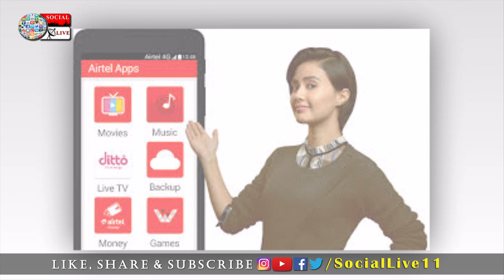Airtel Launches 23 rs Recharge Plan | Sociallive11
This Channel Is Providing Unboxing, Reviews, Tech Tips, Tech News  Technical Videos, Daily News, Reviews, Vlog & Technology Of Social Activities.

Our Gears

Software : Adobe premiere cc 2015, Adobe Photoshop cc,adobe after effects cc 2015 & Edius 7.

Audio Recording Mic

Tripod stand for canon 70d